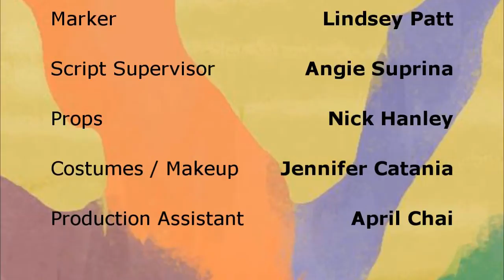Hipster at a Robbery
What happens when a hipster walks into the middle of a convenience store robbery?

Written by: Aria Yagobi
Directed by: Melissa Ordeneaux
Produced by: Azizi Rodney & Allison Suarez